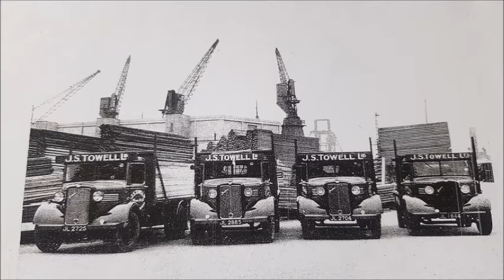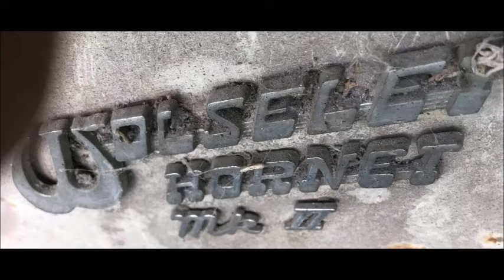Various Classic Vehicle Photo's